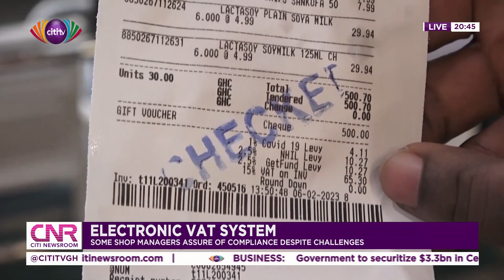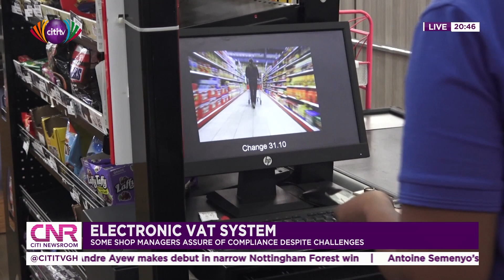Electronic Vat system: Some shop managers assure of compliance despite challenges